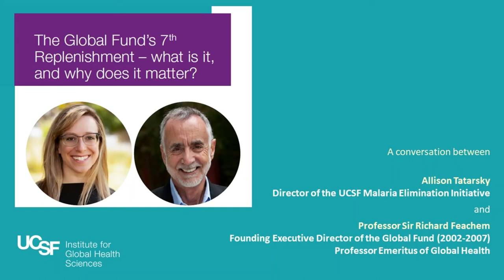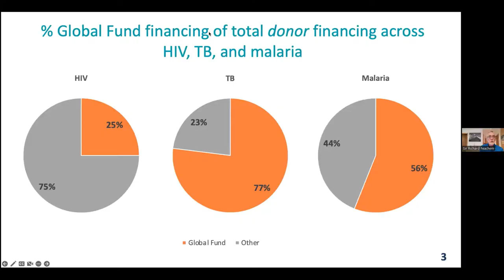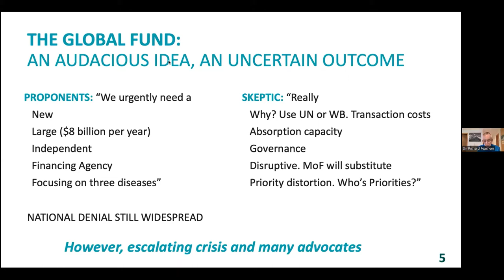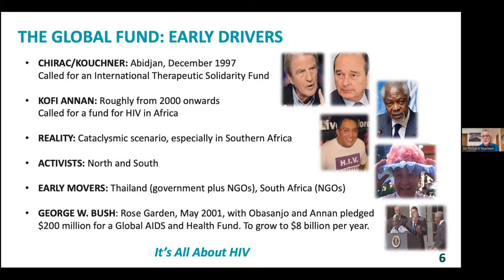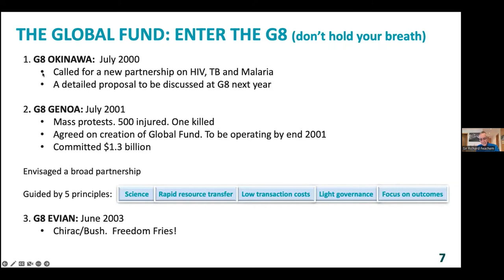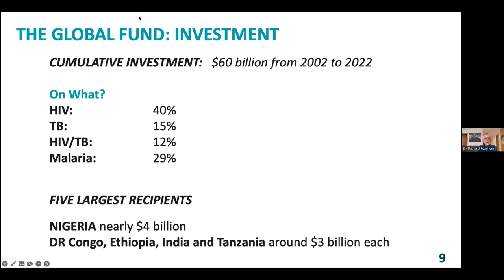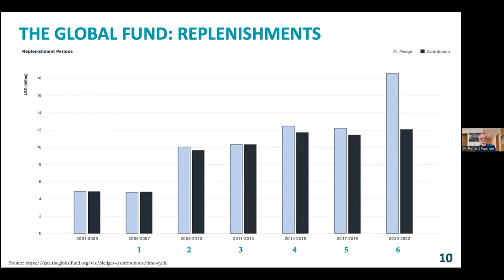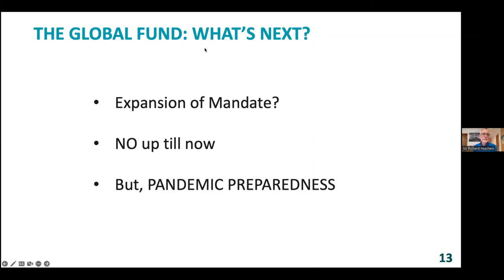The Global Fund’s 7th Replenishment – what is it, and why does it matter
From September 19-21, the countries, companies, and foundation that provide billions of dollars every year to sustain the huge impact of the Global Fund will gather in New York City to announce their contributions for 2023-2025.

Much hinges on the outcome. Sir Richard will describe the origins and early years of the Global Fund, the evolution of the replenishment process, and the prospects for the upcoming 7th Replenishment. Plenty of time will be left for free-ranging discussion among all participants.

Join this conversation between Allison Tatarsky, Director of the UCSF Malaria Elimination Initiative, and Professor Sir Richard Feachem, founding Executive Director of the Global Fund (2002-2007) and professor emeritus of global health at the Institute for Global Health Sciences, UCSF.